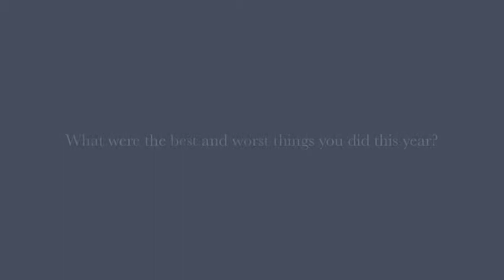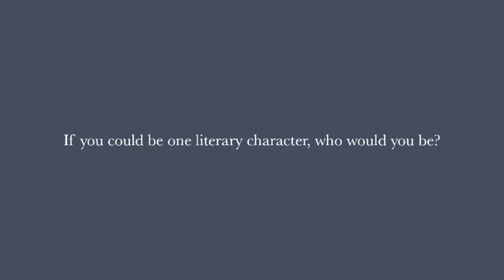The Fulcrum: Dave Eaton vp finance candidate interview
The Fulcrum sat down with all 16 candidates and got the lowdown on their SFUOELXN 2014 campaigns.